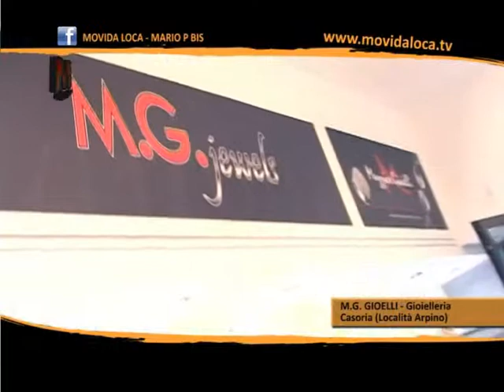MG JEWELS in esclusiva MOVIDA LOCA TV con MARIO P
Inaugurazione gioielleria M.G. Jewels dei Fratelli Muzzico leader nel settore orafo da 20 anni, la nuova sede di Casoria (Loc. Arpino) in Via Benedetto Croce, 65.